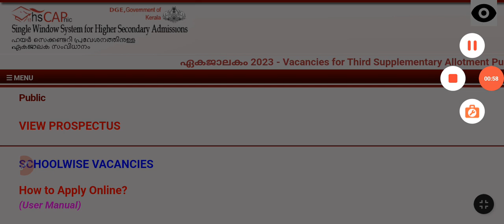plus one Third Supplementary allotment അപേക്ഷിച്ചില്ലേ !!! ലിങ്ക് ഇപ്പോൽ വെബ്സൈറ്റിൽ ഉണ്ട്